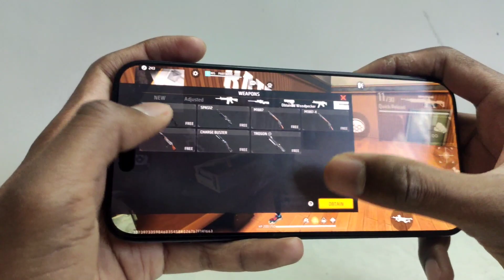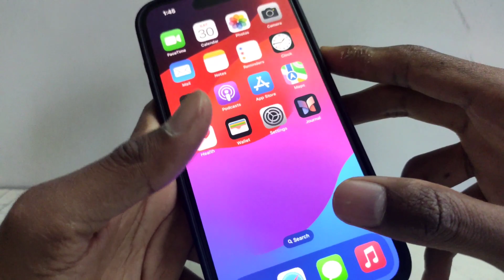Best Screen Protector For gamers (iOS & Android) Under ₹300 || Best tuffen glass for gamers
Best Screen Protector For gamers (iOS & Android) Under ₹300

"The Ultimate Guide to Screen Protectors for Gamers Under ₹300"

Timecode

0:00- intro
0:10- now days issue
0:23- Price
1:10- gameplay video
2:08- Photo quality